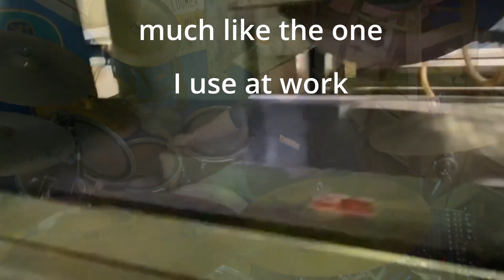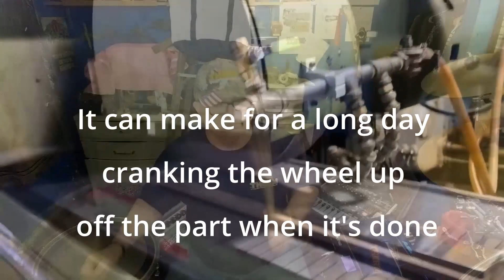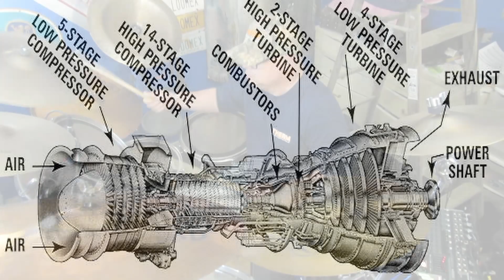Working man cover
Decided to try this one. Add some surprises along the way. BTW, I an Not a company man...lol